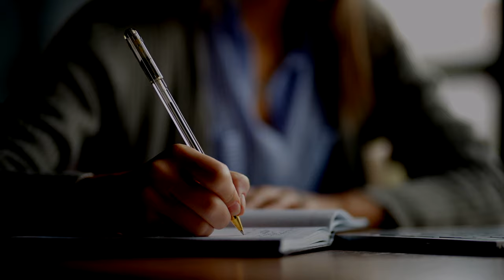Having the Proper Mindset to Start your Business- it is the most important thing you will do